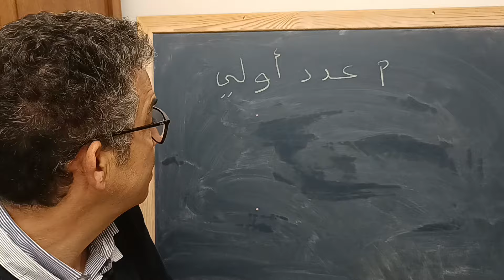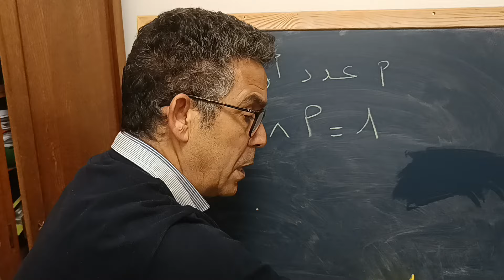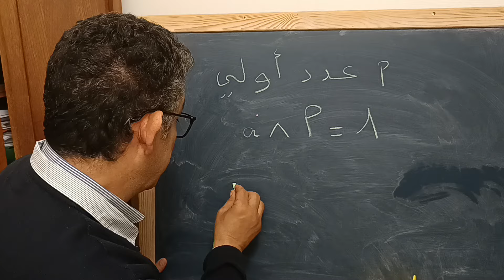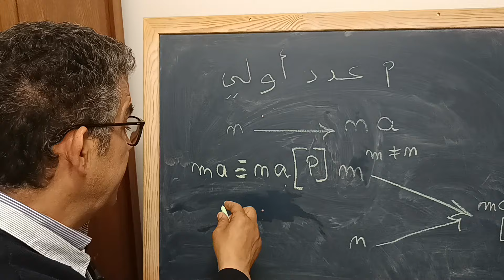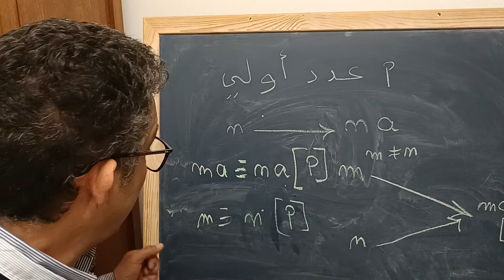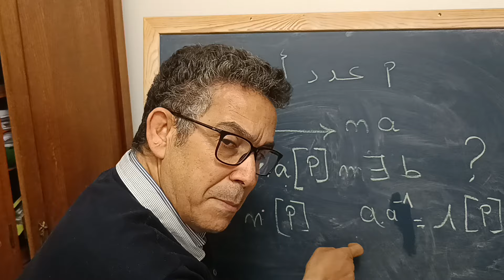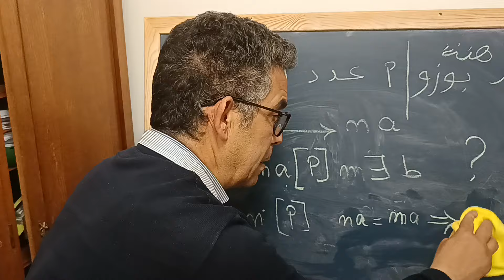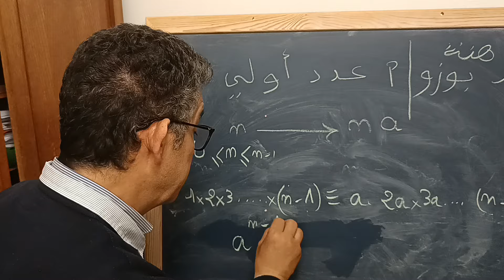مبرهنة فيرما الصغرى والبرهان عليها Petit théorème de Fermat et sa démonstration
الفيديو بالعربية.
أقدم فيه مبرهنة فيرما الصغرى ثم أبرهن عليها

La vidéo est arabe.
Je présente le petit théorème de Fermat.
puis, j'en donne la démonstration.